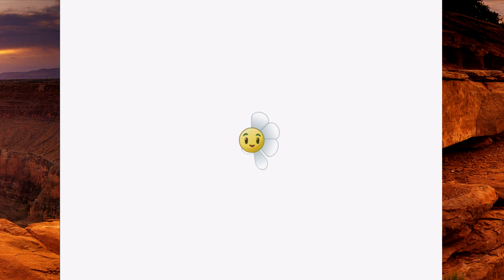Plants vs Zombies 2 - Parte 2 Salvaje Oeste - Español